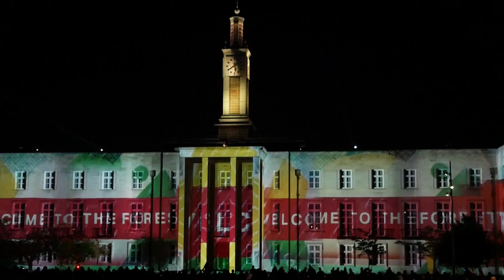Light Show Spectacular at Waltham Forest Town Hall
in collaboration with Guildhall Live Events (GLE)

A light show projection onto the face of Waltham Forest Town Hall
on a damp Saturday evening